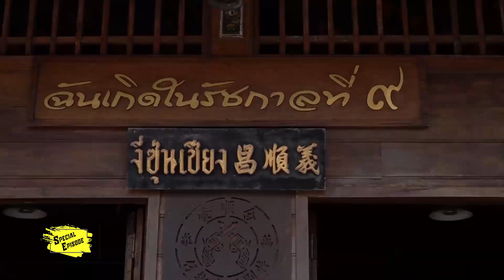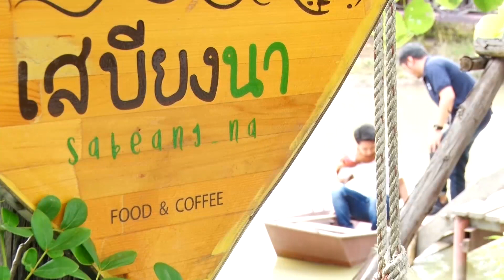บันทึกจากรอยล้อ : ตอน เพลินใจไปกับท้องนา จ สุพรรณ [02 พ.ค.63]ช่อง Nation TV22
1. รายการโทรทัศน์ "B-Drive" รู้จริงเรื่องรถ ออกอากาศทุกวันอาทิตย์
2.รายการ"Drive 'N Ride ขับขี่ไปด้วยกัน ออกอากาศทุกวันพุธ
3. รายการโทรทัศน์ "รู้เรื่องรถกับพัฒนเดช" ออกอากาศทุกวันอาทิตย์ เวลา 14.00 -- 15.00 น. ทาง Nation Channel
4. รายการโทรทัศน์ "บันทึกจากรอยล้อ" ออกอากาศทุกวันเสาร์
5. รายการวิทยุ "Auto Variety" ทุกวันจันทร์ -- เสาร์
6. รายการวิทยุ "Autocar Magazine On Air" ทุกวันจันทร์ -- ศุกร์
7. รายการวิทยุ "Auto On Air" ทุกวันจันทร์ -- เสาร์
8. รายการวิทยุ "C" ทุกอาทิตย์
9. นิตยสาร " Autocar Thailand " นิตยสารรถยนต์ชั้นนำซึ่งได้รับลิขสิทธิ์จากนิตยสาร AUTOCAR